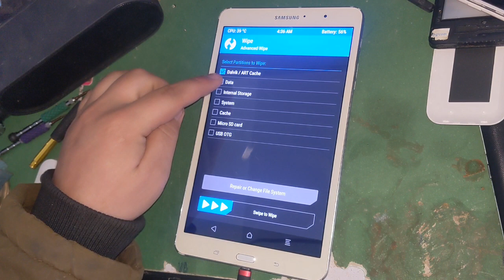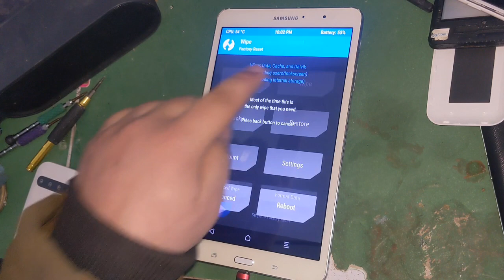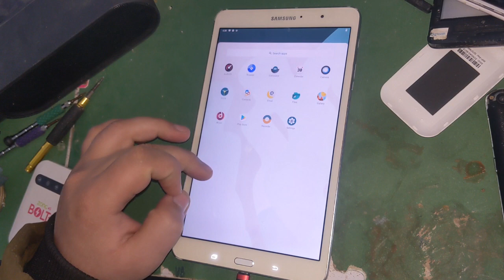Galaxy Tab Pro 8.4 SM-T320 Custom Rom - Full Guide - Android 10.0 - Latest 2024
Advantage Of Installing Custom Rom Samsung SM-T320
There are many advantages of custom rooms but we will mention a few. The update of the phones is not available from the company, but the Samsung SM-T320 can be updated to Android 7 from the custom ROM. It gives a new look and life to the Galaxy Tab Pro 8.4 T320.

Note: This tutorial is about Galaxy Tab Pro 8.4 T320 custom rom installation. All the files provided here are for Galaxy Tab Pro 8.4 T320. We do not allow to use on any other model. Please check the phone model in Samsung SM-T320 settings and about before following this article.
Updating Galaxy Tab Pro 8.4 T320, Custom Rom, and Galaxy Tab Pro 8.4 T320 Install Custom Rom
Get all the files, tools and drivers from the download section below. Install the drivers in the computer. While the Odin tool should extract to the desktop in the computer. Transfer the custom ROM and Gapps to the internal memory of the Samsung SM-T320.
Turn off the Galaxy Tab Pro 8.4 T320. Now press the volume down button of the Galaxy Tab Pro 8.4 T320 and press the power button. From which the Galaxy Tab Pro 8.4 T320 will be transferred to download mode. And in the same condition, connect the Galaxy Tab Pro 8.4 T320 with the computer.
Open the Odin tool in the computer. And load the Galaxy Tab Pro 8.4 T320 TWRP file in the AP section and click on the Start button. In few seconds TWRP recovery will be installed in the Galaxy Tab Pro 8.4 T320. Now disconnect the Galaxy Tab Pro 8.4 T320 from the computer. Transfer the Galaxy Tab Pro 8.4 T320 to recovery mode. For which turn on the Galaxy Tab Pro 8.4 T320 by pressing the volume up button. When the Galaxy Tab Pro 8.4 T320 is turned on, press and hold the Power button until TWRP Recovery appears.
Now click on Wipe in TWRP. Check Dalvik Cache + System + Cache here. And wipe it. Now go back and click on install. Install custom rom here. After the installation is complete, install Gapps. Now go back and click on Wipe. And wipe data by selecting it. Now go back and select Reboot.
In case of any kind of problem, you can ask us in the comment section of our videos. Or if you have made a mistake during the Install and you want to recover the Samsung SM-T320 software, then you should search your Galaxy Tab Pro 8.4 T320 model on this website and follow the repair method.